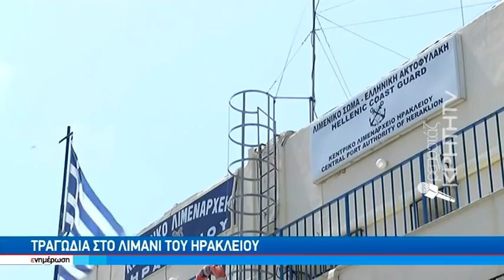Τραγωδία στο λιμάνι του Ηρακλείου